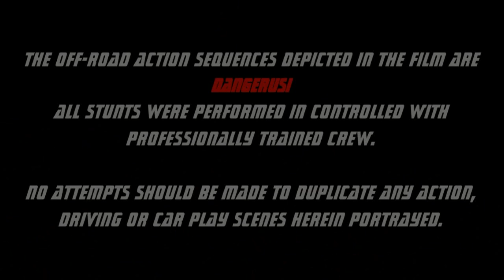Redrock Canyon State Park trip, Chapter 2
Part 2 of our Red Rock Canyon State Park trip, featuring the Old Dutch Cleanser Mine, Bickel Camp, Burro Schmidts Tunnel, etc.